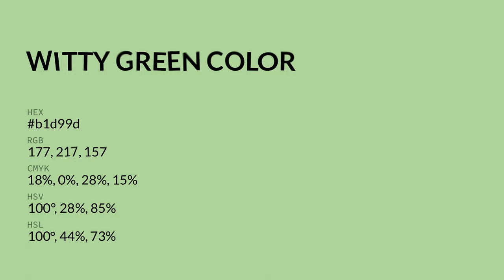Witty Green color b1d99d hex color - Green color - Warm color b1d99d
What color is Witty Green ? b1d99d hex color - Green color - Warm color b1d99d

Hex b1d99d Color Code is also known as Witty Green color.

Hex b1d99d Color code in RGB color code model is created after adding 69.41% red color, 85.10% green color and 61.57% blue color.
Hex b1d99d Color code in CMYK color (process color) code model is generated after subtraction of 18% cyan, 0% magenta, 27% yellow and 14% black.